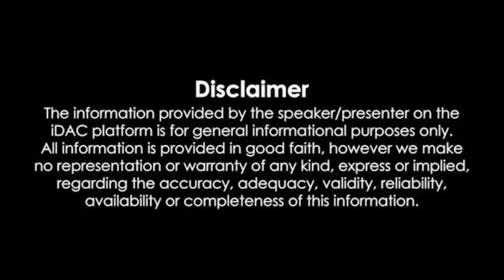Nara Lokesh Sankharavam Yatra in Narsipatnam Constituency | Nara Lokesh Speech | Repatikosam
జగన్ సర్కార్ అరాచకంపై టిడిపి జాతీయ ప్రధాన కార్యదర్శి నారా లోకేష్ "శంఖారావం" - నర్సీపట్నం నియోజకవర్గం.